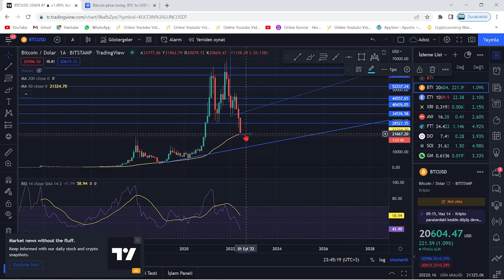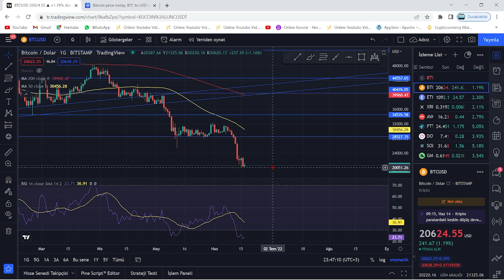BİTCOİN KRİTİK AN GELDİ ÇATTI...!🚨MİNİ RALLİ GELİYOR AMA...!!🚀BTC VE ALTCOİNLER AL-SAT SEVİYELERİ!!🚀